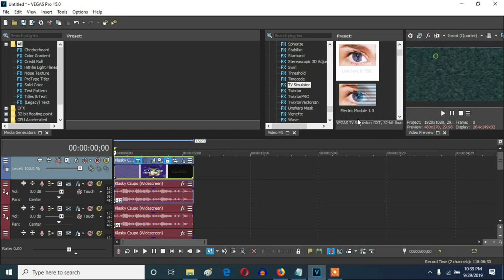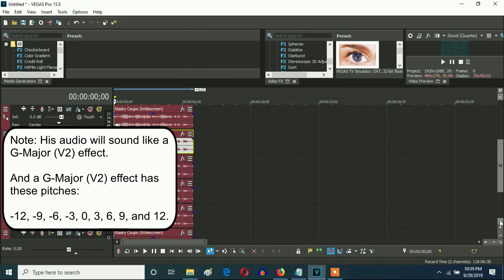How To Make Scary G-Major by João Zanguê On Vegas Pro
Let's learn how to make Scary G-Major by João Zanguê on Vegas Pro.